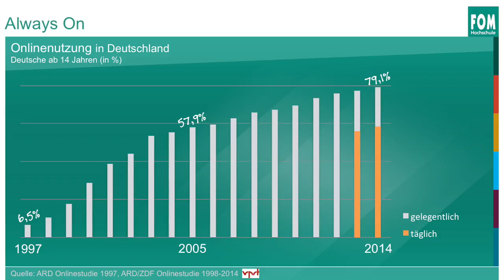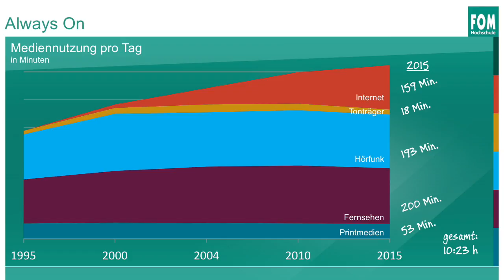Always On | Einfluss von Megatrends - Teil 2/5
In der FOM Videoreihe „Einfluss von Megatrends“ zeigt Prof. Dr. Julia Naskrent vier gesellschaftliche Megatrends auf und erläutert, welchen Einfluss diese Megatrends auf die Hochschullehre haben.

Teil 2 der Reihe befasst sich mit dem Phänomen „Always on“, also der gestiegenen Internetnutzung und der ständigen Erreichbarkeit per Handy oder Smartphone. Mit dem Internet sind digitale Lebensstile entstanden; die Vergleichbarkeit von Produkten und Dienstleistungen – dazu zählen auch (Lehr-)Veranstaltungen von Hochschulen – ist ebenso wie die Erwartungshaltung gestiegen. Gleichzeitig hat sich der Zeitdruck erhöht: Studierende sind selbst während der Vorlesung online, um Mails zu beantworten oder gar (unerlaubte) Videomitschnitte anzufertigen. Diese „mobile social students“ sind für Lehrende eine Herausforderung, der er mit vernünftigen Reaktionen zu begegnen gilt.